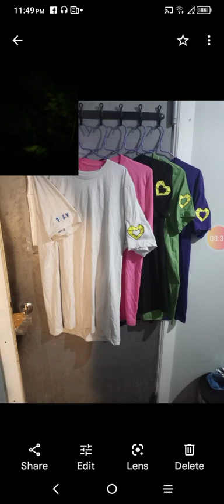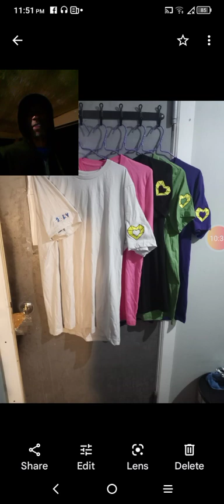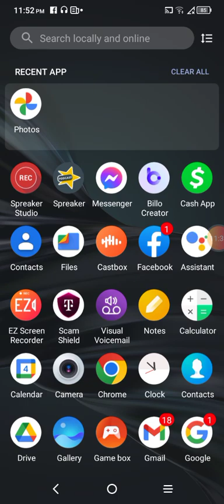like and subscribe!!!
in any relationship make be people earn your trust and trust your self enough before giving complete trust to another person that may have other plans with other people.

this is my religious advice to you if you are in a relationship.